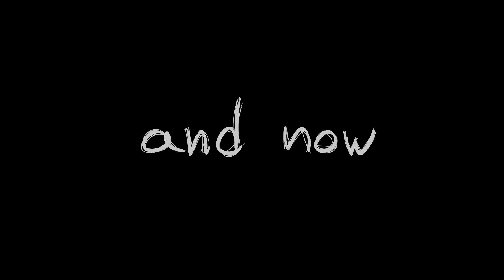Karma animation meme (Splatoon)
yea feel free to re-upload to your compilations and whatnot as long as I am credited back.

The background is sort of simple yet uncompleted. it sort of bugs me but it turned out amazing anyways!